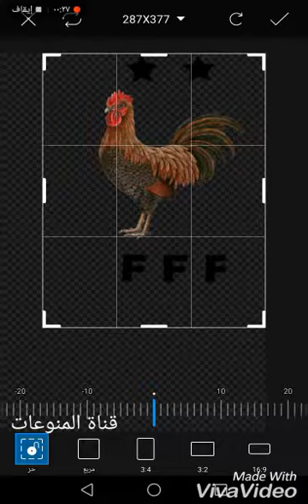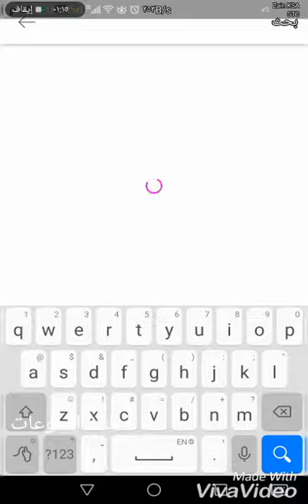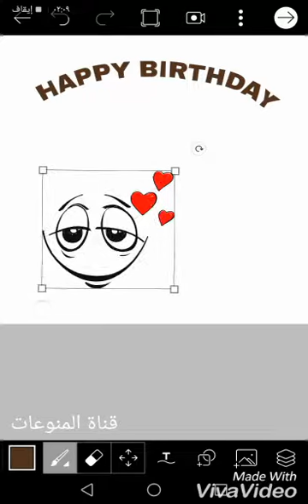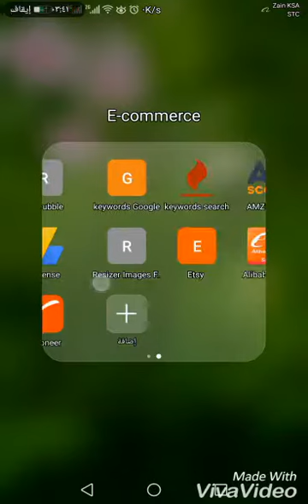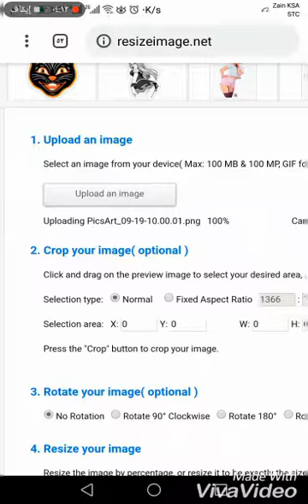الجزء 2 كيف تصمم أشكال وصور وكتابات على التي شيرت عن طريق الهاتف Designs T-shirts from your phone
الجزء الثاني :
كيف تصمم أشكال وصور وكتابات على التي شيرت عن طريق الهاتف تطبيق جدا سهل ومبسط الشرح في ثلاثة فيديوهات فقط من تصميم الشعار وحتى ضبط الصورة ثم الرفع على موقع ميرش باي أمازون  Designs T-shirts from your phone

رابط الجزء الأول كيف تصميم أشكال وصور وكتابات من هاتفك الذكي  part 1 how to create designs from your phone :

رابط الجزء الثالث والاخير كيف تصميم أشكال وصور وكتابات من هاتفك الذكي  part 3 how to create designs from your phone :

رابط البائعين على سوق كوم كيف تحصل على طلب شراء يوميا for sellers on Souq com how to get orders daily :